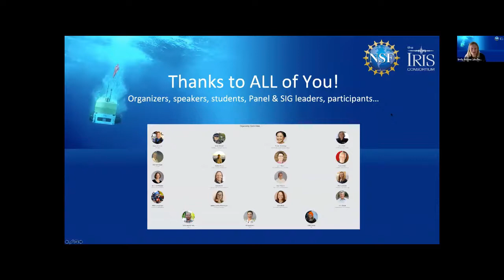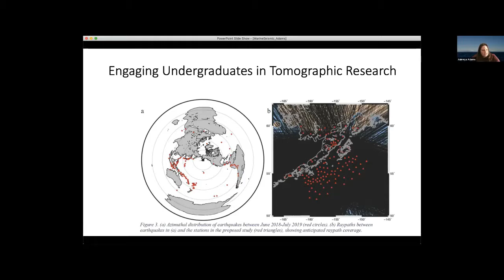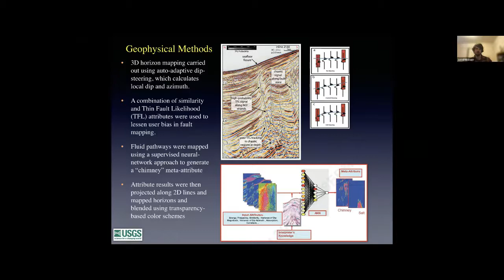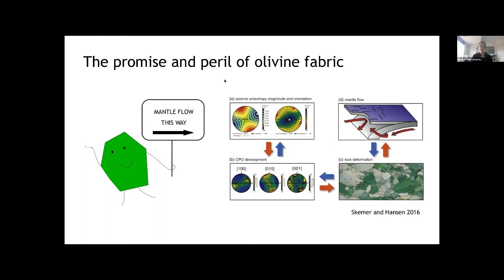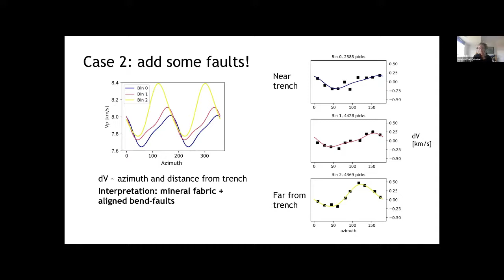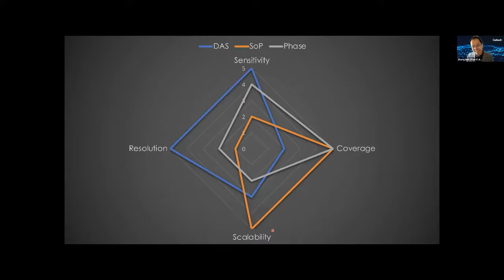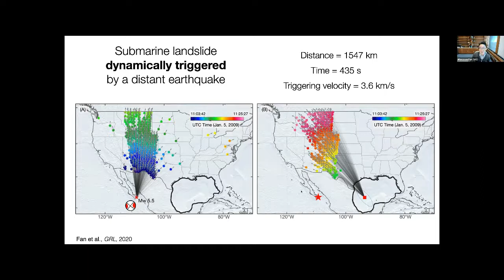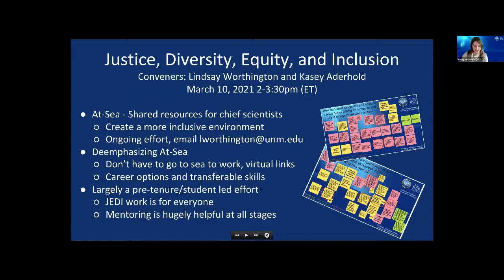Marine Seismology Symposium - The Next Generation of Marine Seismology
This session will feature the work of early career researchers in Marine Seismology, along with reports back from the special interest group meetings, and a discussion period.

- Introduction
- Aubreya Adams - Engaging undergraduates in seismic research
- Jared Kluesner - 3D seismic attribute analysis of structure, fluid pathways, and slope failure within the Santa Barbara Channel
- Hannah Mark - Anisotropy in slightly more than one dimension
- Zhongwen Zhan - Geophysical sensing on submarine cables
- Wenyuan Fan - Abundant submarine landslides in the Gulf of Mexico
- SIG Reports
- Discussion

The Marine Seismology Symposium was held virtually over two weeks, March 8-19, 2021